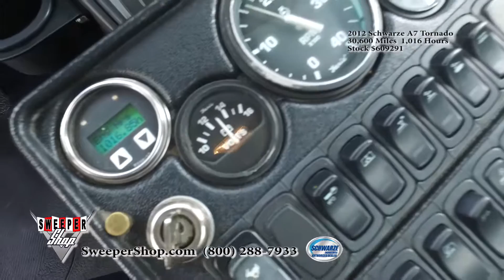SS 2012 Schwarze A7 Tornado #609291